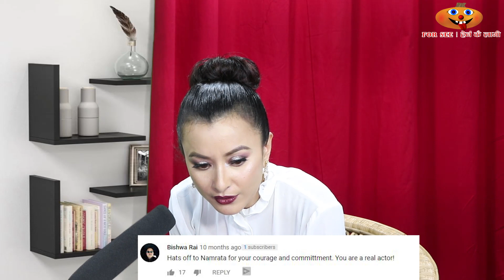प्रेमीको अनुमतीपछि नम्रताले गरिन् किस सिन, नराम्रो कमेन्ट गर्नेलाई कडा जवाफ । OMG With Namrata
प्रेमीको अनुमतीपछि नम्रताले गरिन् किस सिन, नराम्रो कमेन्ट गर्नेलाई कडा जवाफ । OMG With Namrata। Forsee

Guest                 :  Namrata Shrestha
Host                   :   Radhika Kandel
Camera\Editor :   Sagar Bhujel